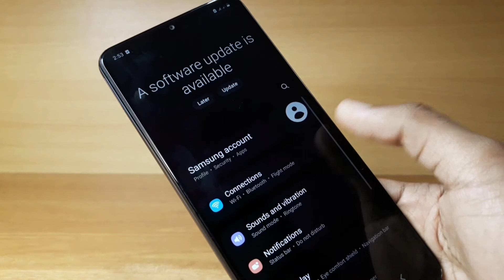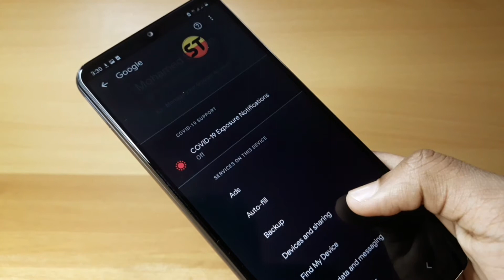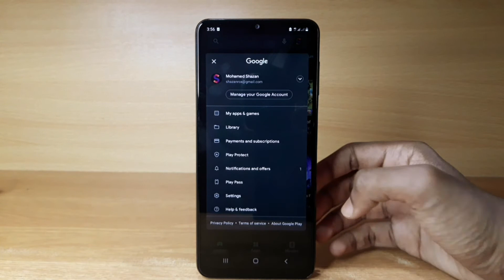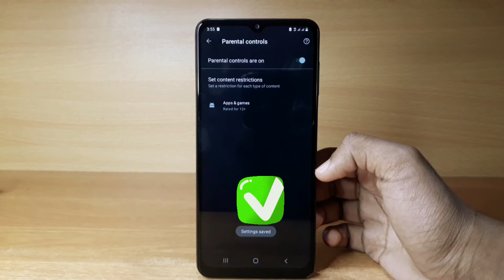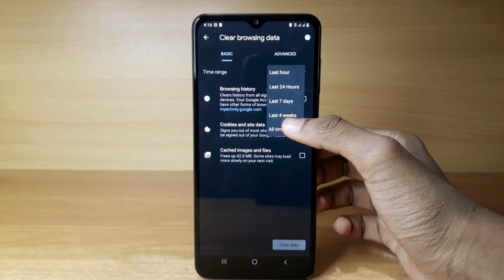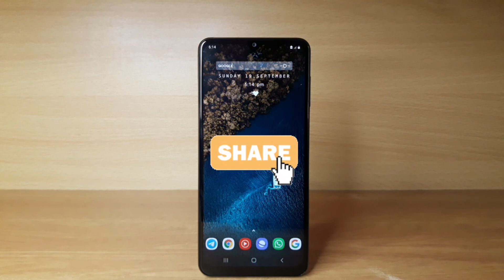How to Block Ads on Android Mobile | 5 Tricks | இனி Mobile-ல Ads வராது